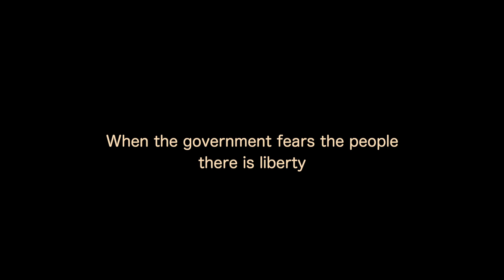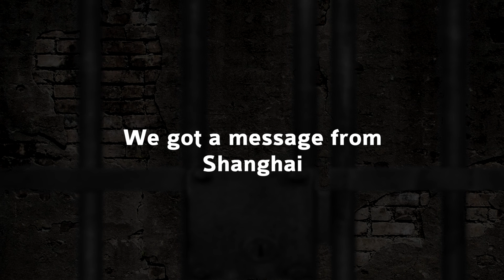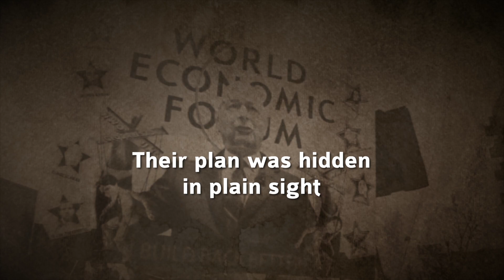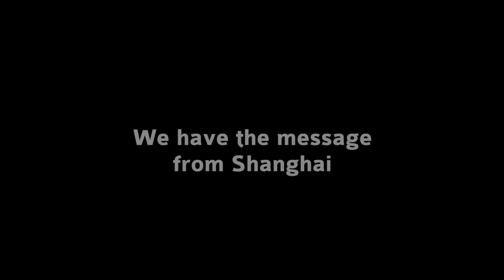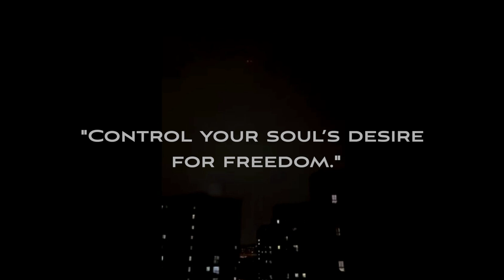A Message From Shanghai - More important today than when it was written.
❗️We must teach this message now. We may never have another chance.
Please share this widely. It's the only way it'll get seen. I'm being heavily shadow banned.
Written, produced and performed by Neal Fox.
Mastered by Tony Rockliff.

That way you won't miss out on all the fun and merriment.